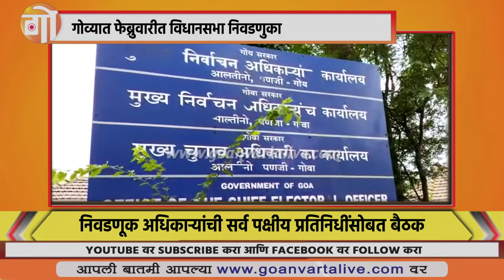ELECTION COMMISSION | निवडणूक अधिकारी लागले विधानसभा निवडणुकांच्या तयारीला